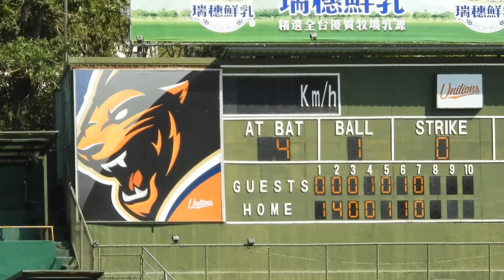2018.4.8 二軍 韻文投球片段2